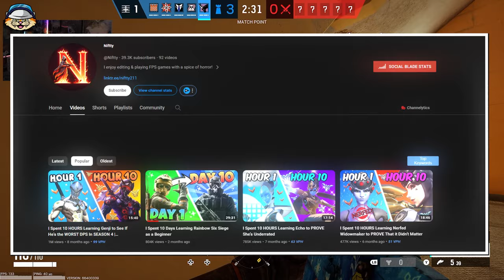I Played ONLY USING ORYX to See If He's the WORST ROAMER in Rainbow Six Siege...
I Played 10 HOURS ONLY USING ORYX to See If He's the WORST ROAMER in Rainbow Six Siege...

In this video, I spend 10 hours learning ORYX in Rainbow Six Siege to see if he's the worst roamer. I'll share my tips and tricks for playing as ORYX, as well as some general tips for improving your gameplay in Rainbow Six Siege!

Whether you're a beginner or an experienced player, these tips will help you rank up in Rainbow Six Siege and get better at using a controller. Watch as I put ORYX to the test and share my insights into this popular operator. Don't miss this ultimate guide for mastering Rainbow Six Siege!

r6 tips
coconut brah
garfieldisdoc
rainbow 6 siege beginners guide
how to setup site in rainbow six siege
how to get better at rainbow six siege 2023
Master Every Rainbow Six Siege Site Setup in Under 3 Hours!